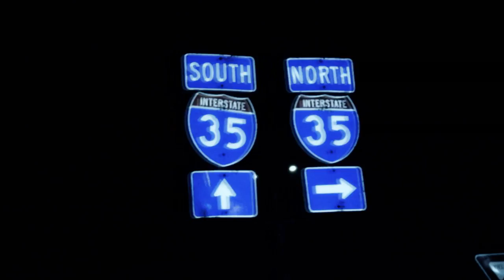T-Rey - Big O' Texas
DIRECTED & EDITED BY: STEVEN KONCEPT LOPEZ

TEXAS MADE TEXAS PAID & KONCEPT MEDIA PRESENT:
MUSIC FR